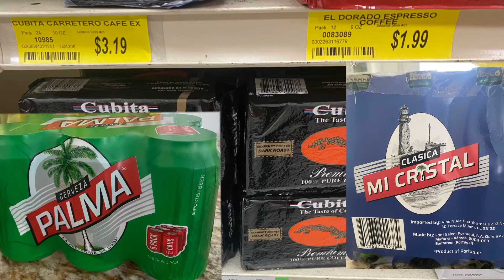3-10-2021 dónde vas Rata de 2 paTAS❓